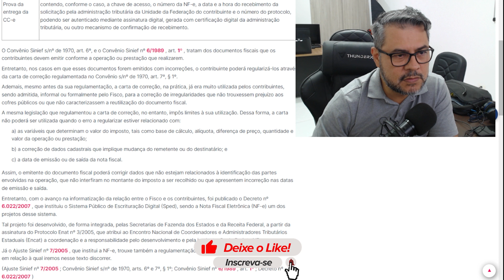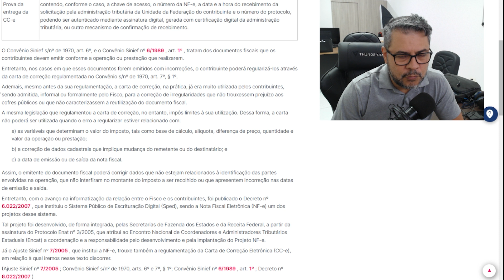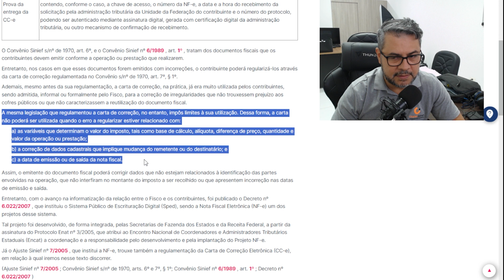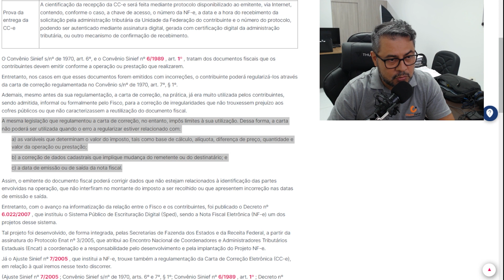CARTA DE CORREÇÃO ELETRONICA CCE. O QUE PODE SER CORRIGIDO?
Fala pessoal, tudo bem? Contador Charles Insfran aqui!

O Convênio Sinief s/nº de 1970, art. 6º, e o Convênio Sinief nº 6/1989 , art. 1º , tratam dos documentos fiscais que os contribuintes devem emitir conforme a operação ou prestação que realizarem.
Entretanto, nos casos em que esses documentos forem emitidos com incorreções, o contribuinte poderá regularizá-los através da carta de correção regulamentada no Convênio s/nº de 1970, art. 7º, § 1º.
Ademais, mesmo antes da sua regulamentação, a carta de correção, na prática, já era muito utilizada pelos contribuintes, sendo admitida, informal ou formalmente pelo Fisco, para a correção de irregularidades que não trouxessem prejuízo aos cofres públicos ou que não caracterizassem a reutilização do documento fiscal.
A mesma legislação que regulamentou a carta de correção, no entanto, impôs limites à sua utilização. Dessa forma, a carta não poderá ser utilizada quando o erro a regularizar estiver relacionado com:
• a) as variáveis que determinam o valor do imposto, tais como base de cálculo, alíquota, diferença de preço, quantidade e valor da operação ou prestação;
• b) a correção de dados cadastrais que implique mudança do remetente ou do destinatário; e
• c) a data de emissão ou de saída da nota fiscal.

Consultoria especializada em MALHA FINA. Acesse o link e faça seu agendamento